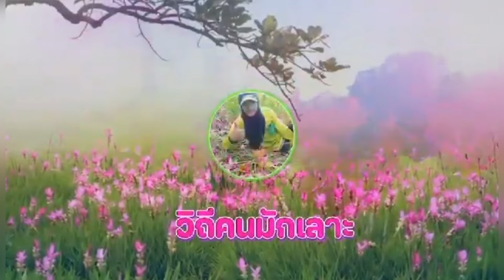เห็ดก่อแดง ออกนาน ออกทน ออกโดนอิหลีหมานคือเก่าครับ